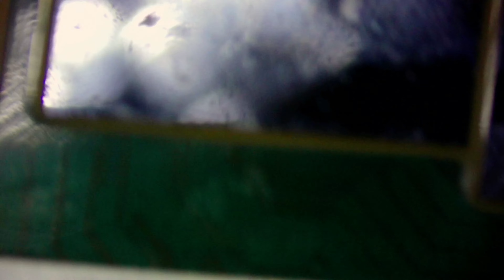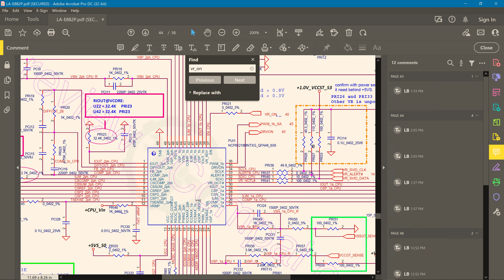LA-E882P - Lenovo all in one - SOC replacement- Laptop Repair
Laptop / Macbook repair services  & chip level laptop repair training

Lenovo laptop repair
processor replacement
short soc replacement
What is reballing of IC?
How do you Reball an IC chip?
How do you Reball a CPU without stencil?
What do you need to Reball?
How long does reballing last?
How much does Reballing cost?
Can reballing fix GPU?
Can IC be replaced?
What is Motherboard reballing?
What is Mobile Power IC?